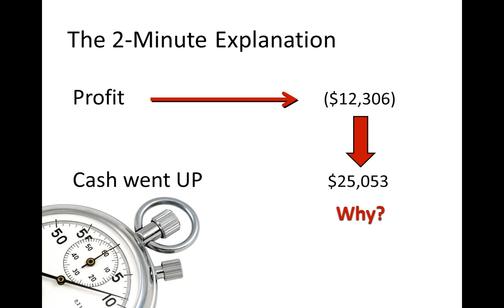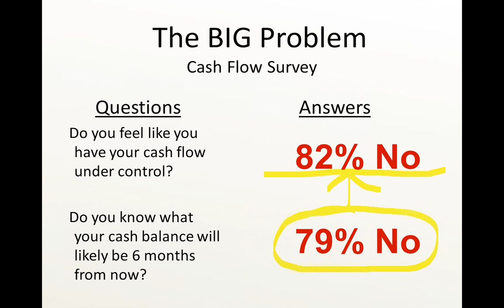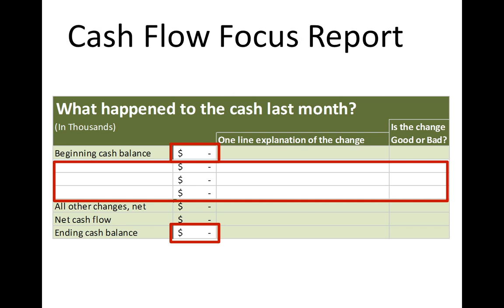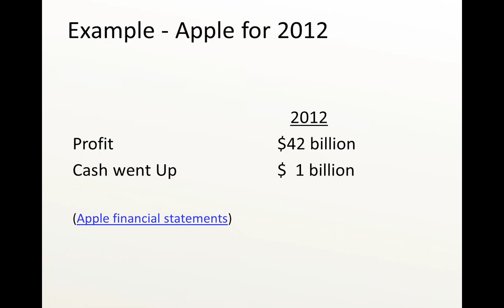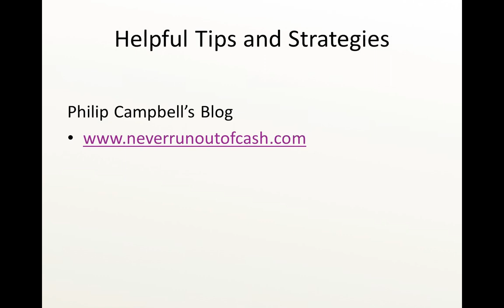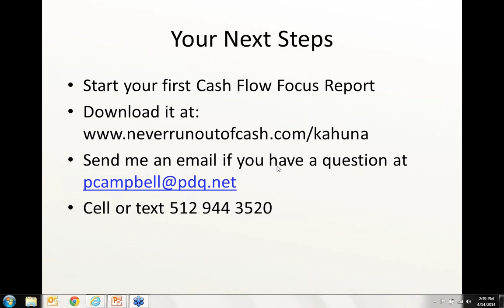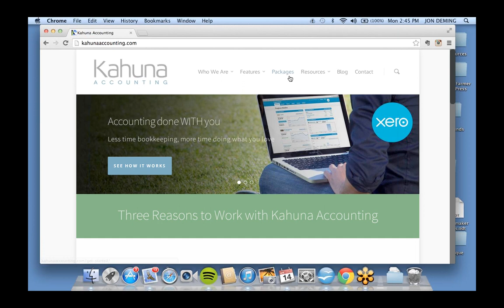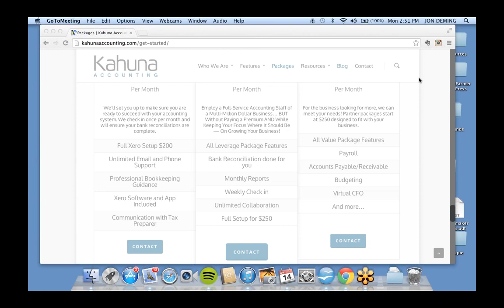Philip Campbell and Kahuna Accounting: How to Understand Cash Flow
Cash Flow Expert and author or Never Run Out of Cash, Philip Campbell joined Kahuna Accounting for a webinar describing the importance of knowing your financial status as a business owner.